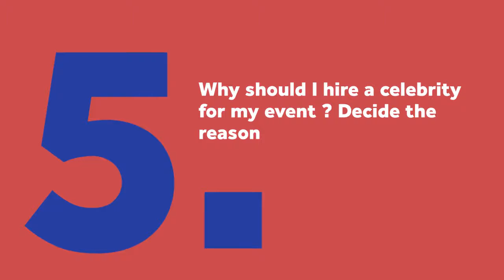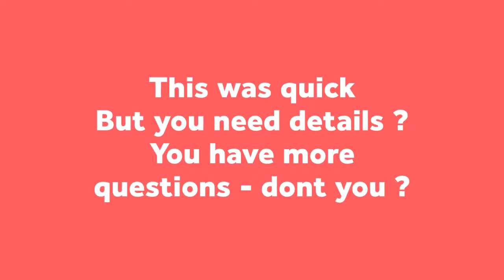Top 10 things to keep in mind while hiring a celebrity for your event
How does one make an event stand out? A great venue? Power-packed media? Guess what supersedes all of that? A highly influential celebrity who can get your event at places you want, at the scale you want and to the audience you want. Sounds interesting already? Let’s talk more.